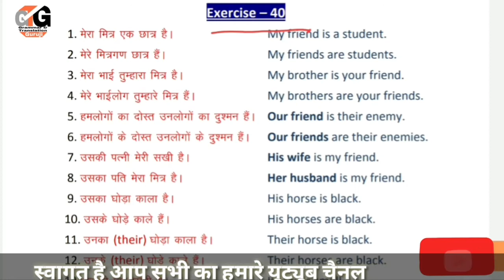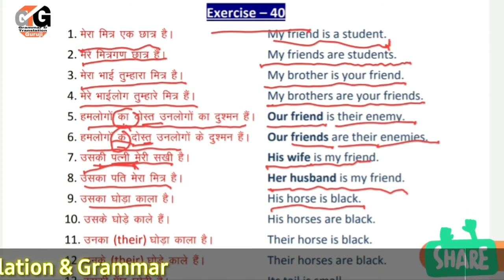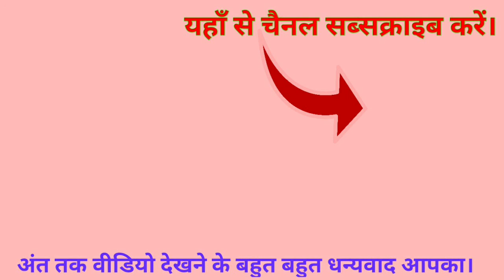Ex 40 | Oxford Junior English Translation | Learn every sentence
Ex 40 |  Oxford junior English Translation | Learn every sentence | Explanation in Hindi | GT Guruji

Hello Friends!

Topics Covered in this Video :

R K Sinha's Oxford Junior English Translation Ex 40,
Ex 40 | Oxford Junior English Translation | GT Guruji,
Ex 40 | Oxford Junior English Translation | Learn everything,
Ex 40 | Oxford Junior English Translation | अनुवाद सीखे,
Junior English Translation Ex 40 solution,
Oxford Junior English Translation answer,